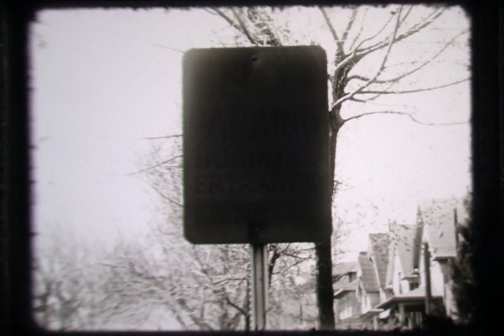Romeo Family Video, 2023.106.54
This is one of 71 home movies made by the Romeo family between the 1920s and 1970s, most filmed on a 16mm camera.